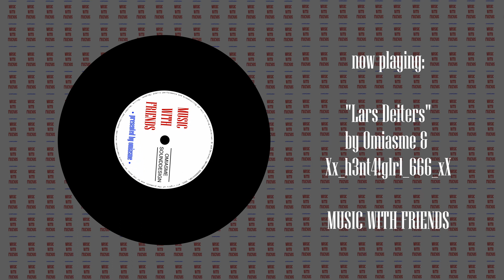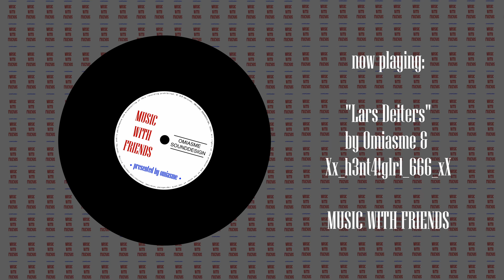Omiasme & Xx_h3nt4!g1rl_666_xX - Lars Deiters (MUSIC WITH FRIENDS)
"MUSIC WITH FRIENDS" is about spreading love, creating music together and getting lost in a variety of sounds, beats and moods. Ranging from House to Techno, from liquid DnB to ambient music and all the way to experimental beats, MUSIC WITH FRIENDS provides the soundtrack for your next rave, garden party, psychedelic trip or chillout session with your homies!